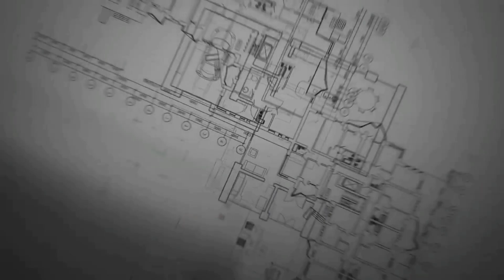Streets in Kuala Lumpur Bukit Bintang,Berjaya Times square, TRX Tun Razak,PNB 118